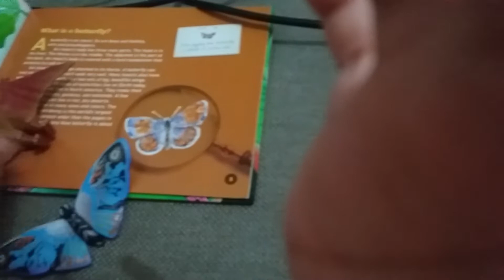The Butterfly Book | Full Episode | Godzilla Pals TV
Anguirus and rodan read the book about butterfly and searcher 621 hates it. The mothra has turned into a adult but, the searcher 621 use a laser